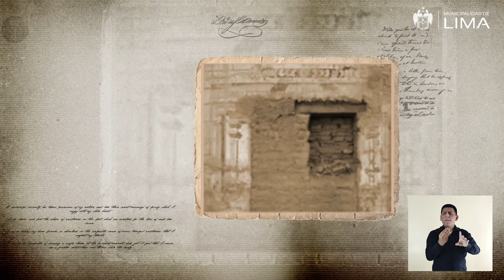193 Iglesia de las Descalzas